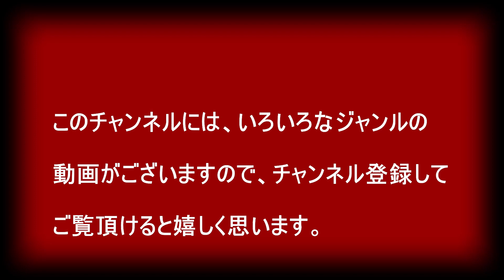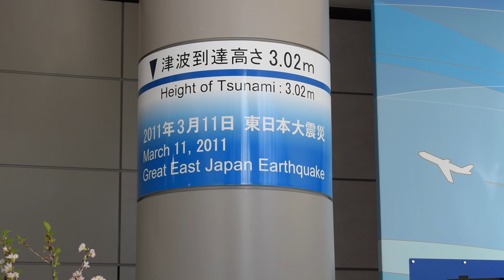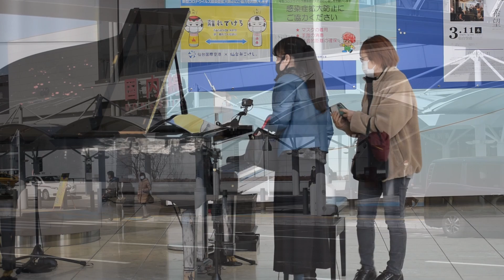空港ピアノ NO.15「First Love～宇多田ヒカル」仙台国際空港｜東日本大震災で被災したピアノが甦った。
仙台国際空港株式会社は、「震災10年メモリアルプロジェクト」の一環として、仙台空港ターミナルビルに期間限定で「復興空港ピアノ」を設置。
「復興空港ピアノ」として設置されるのは、被災し修復されたグランドピアノです。この奇跡のピアノを所有者より特別にお借りしました。
津波をかぶり傷だらけのまま、がれきの中に置かれていたピアノは、約半年かけて演奏できる状態に甦りました。
設置期間：2021年2月19日～3月12日。
ピアノ所有者：ピアノ講師・櫻井由美さん。

動画内の音声アナウンスは、音声読み上げソフト「音読さん」使用。